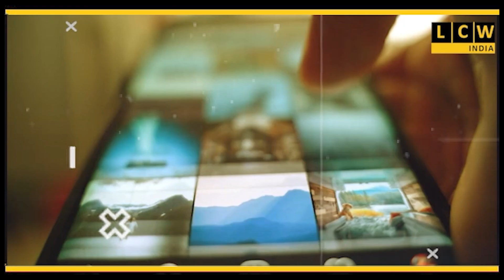গ্যাস লিক করে দুর্গাপুর ইস্পাত কারখানা অসুস্থ হয়ে পড়লেন দুজন স্থায়ী কর্মী।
ইডি ওয়ার্কসকে ঘেরাও করে বিক্ষোভে HSWU